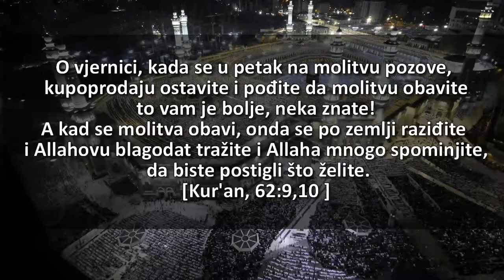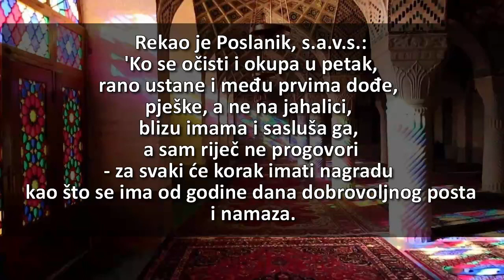7 Dzemat Kikaci, Muamer Fazlic Hutba 18 12 2020